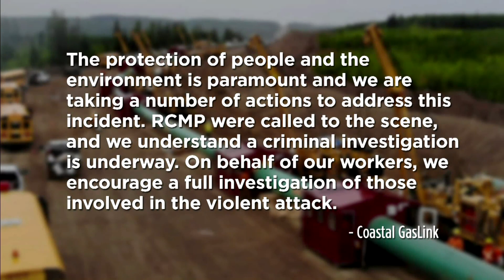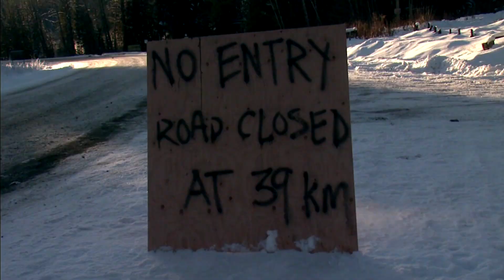Politicians condemn violence at Coastal GasLink construction site in northern B.C. | APTN News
Politicians are denouncing what police have called a violent confrontation in separate attacks against officers and employees at a construction site for a natural gas pipeline being built across northern British Columbia.